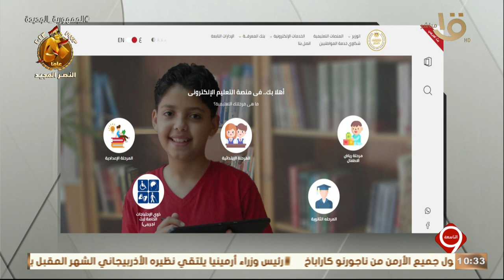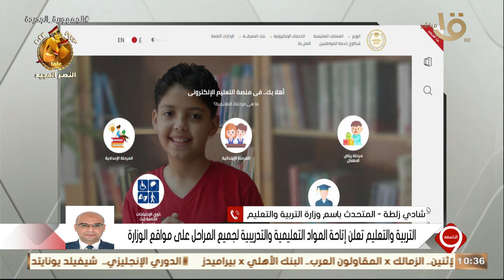التاسعة | التعليم تتيح مواد تعليمية لجميع المراحل.. طريقة جديدة لشرح الدروس على منصات الوزارة